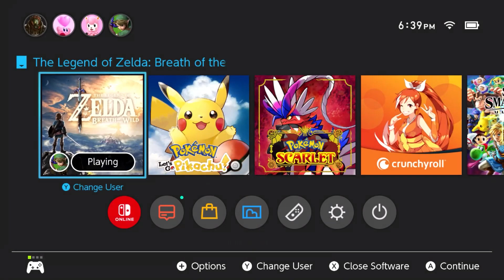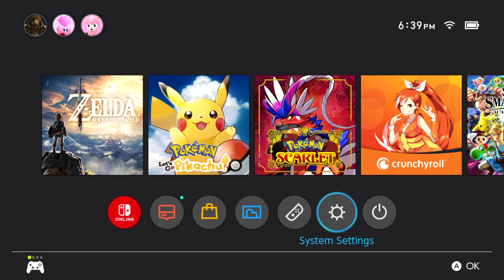Breath Of The Wild Permadeath Edition Made Me CRY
Hello welcome to my first episode of the hardcore Zelda botw series! The rules are simple, I will be playing in Master-Mode and if at any point I die in the game I will be deleting all of my progress and that's it the series is over. So if this sounds entertaining hopefully you would join me on this journey and interact with me down in the comments below!